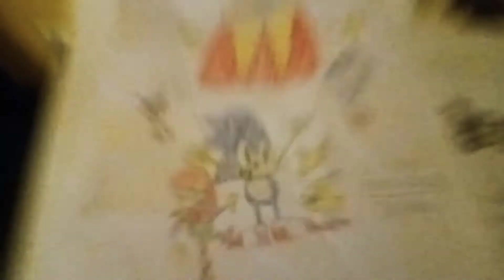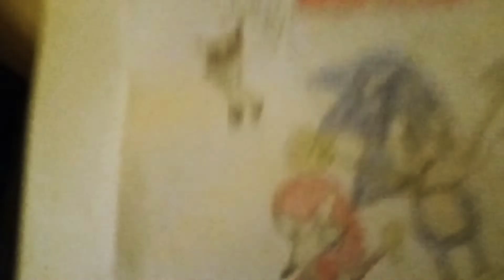Sonic the Hedgehog YouToons - (Season 2) Episode 2 - Finn the Hedgehog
Sonic was just making a level from Nintendo's Super Mario Maker 2 until a baby fall out of the sky and now Team C.O.L.O.R.S. have an new (useless) member on the team